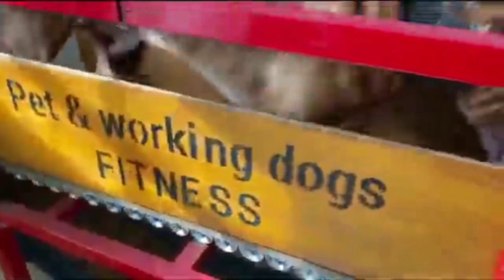Chico lopez's Awesome Mayday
Awesome mayday

Siega the Great